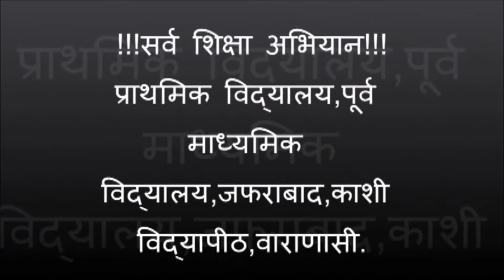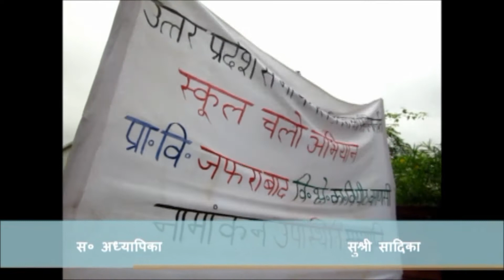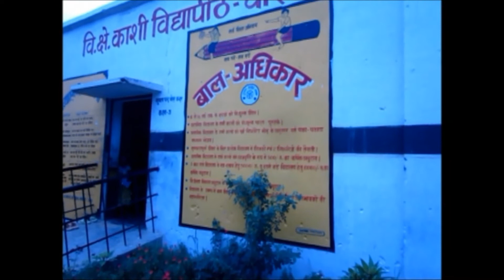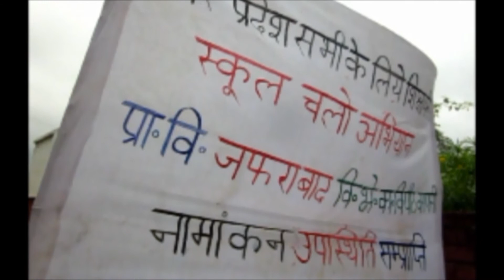School chalein hum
''School Chalo Abhiyan'' in one of the Government's Primary School in Varanasi.